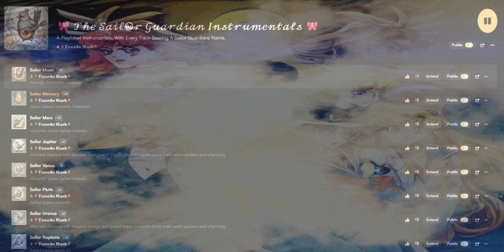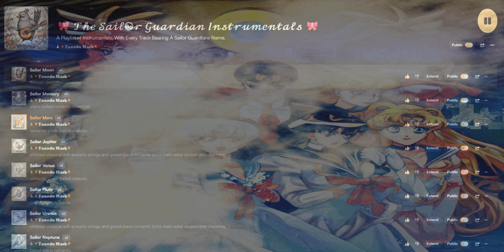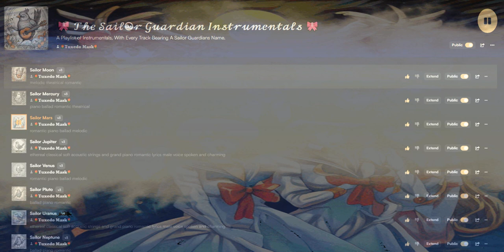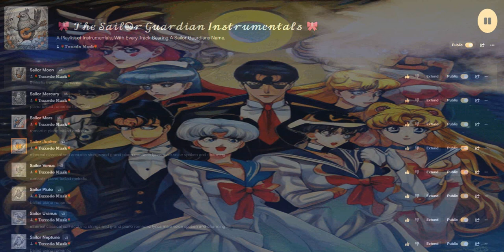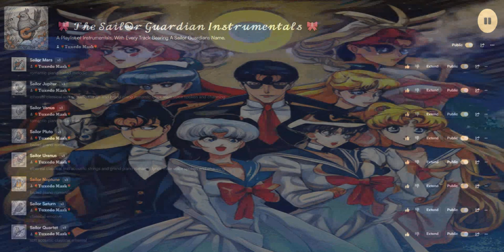🎀 𝒯𝒽𝑒 𝒮𝒶𝒾𝓁☯𝓇 𝒢𝓊𝒶𝓇𝒹𝒾𝒶𝓃 𝐼𝓃𝓈𝓉𝓇𝓊𝓂𝑒𝓃𝓉𝒶𝓁𝓈 🎀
A Playlist of Instrumentals,
 With Every Track Bearing
A Sailor Guardians Name.